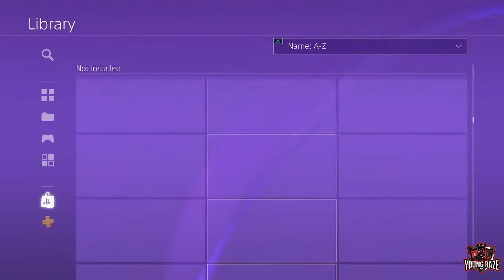Crackling Lance Build Path Of Exile